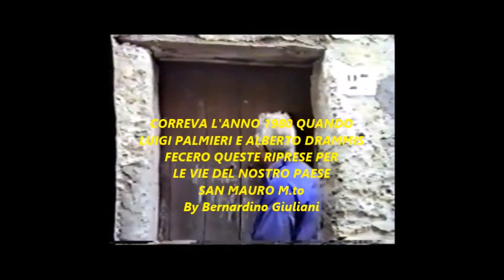LUIGI PALMIERI RIPRESE ANNI 80 By Bernardino Giuliani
GRAZIE A LUIGI PALMIERI DI QUESTA SUA INIZIATIVA E CON L'AIUTO DEL REGISTRA ALBERTO DRAMMIS SE OGGI ANCORA DOPO OLTRE 30 ANNI RIVEDIAMO PERSONE DEL PASSATO.
By Bernardino Giuliani